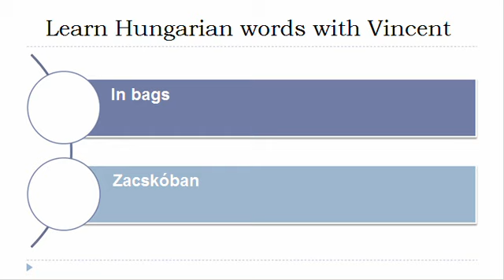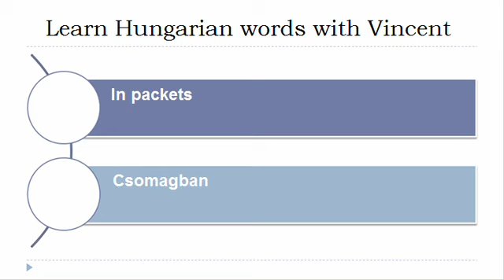Learn Hungarian = Vocabulary = In bags